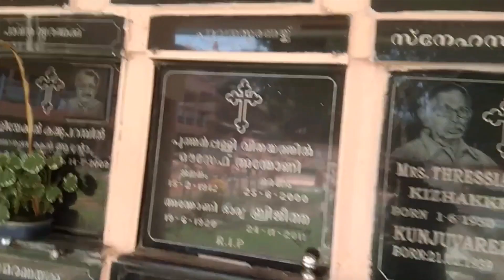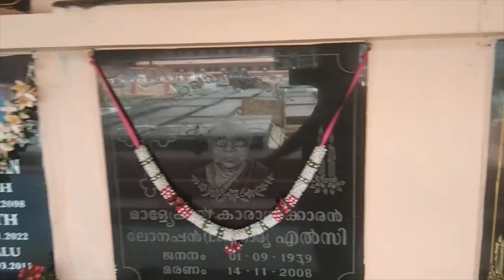PART 2 - St Thomas Cathedral, Irinjalakuda, Thrissur, Kerala, South India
ancient
church
style
Catholic
Cathedral
St. Thomas
Irinkalakuda
Thrissur
Trichur
Kerala
South India